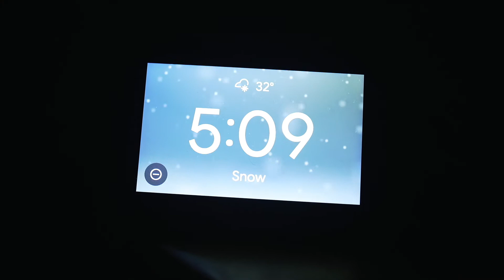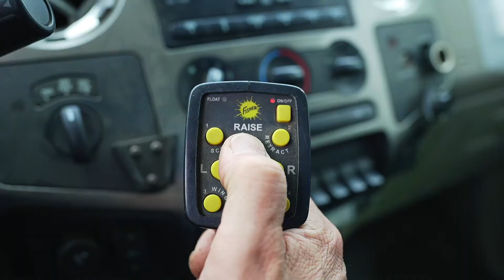Winter Storm Baily in East Lyme and Old Lyme CT